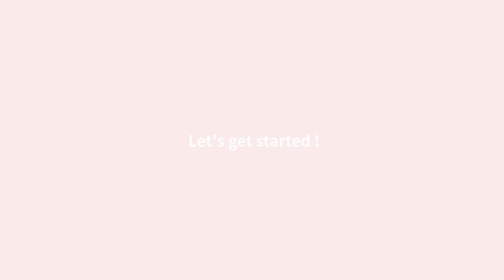【DHOLIC 購入品】韓国通販、夏の新作アイテム3点&コーデ紹介｜プチプラファッション通販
どうも、OLのすなみです。

今回はDHOLIC（ディーホリック）で購入した新作アイテムを紹介します！
DHOLICは安くて、日本ブランドとは一味違うデザインのものが多いので愛用しています（^^）

●購入品一覧
item 1 グラスグリーンのスカート
商品番号：b62267

item 2 スカイブルーのフリルトップス
商品番号：t58822

item 3 ライトベージュのセットアップ
商品番号：b61888

普段は営業女子として、オフィスカジュアルの動画をメインに投稿しています！
社会人として着ていて印象が良さそうなもの、服のこだわりポイントも言及しているので、是非ご覧ください（^^）

またコーディネート次第で可愛く高見えできるよう努力しています！
20代女性の方に参考にしていただけたら嬉しいです。

 【関連動画】
・【オフィスカジュアル】営業OLの夏のジャケット着回し平日通勤コーデ紹介！

◆自己紹介
美意識を高めたいOL、すなみです。
163.5cm/平成7年生まれ
YouTubeを通して、美意識を高めたい仲間を増やせたらと思います（^^）
まだまだYouTube初心者で小者ですが、応援していただけると嬉しいです。